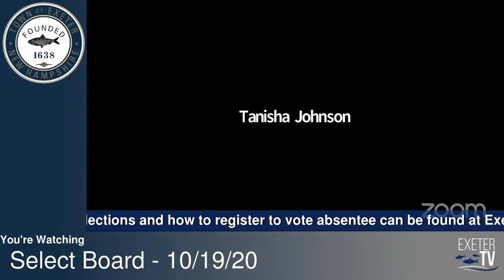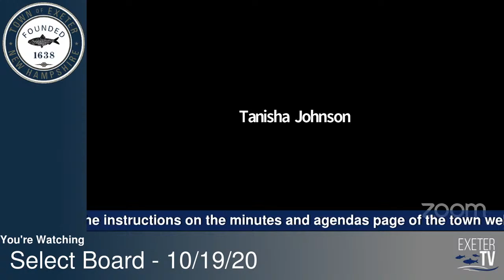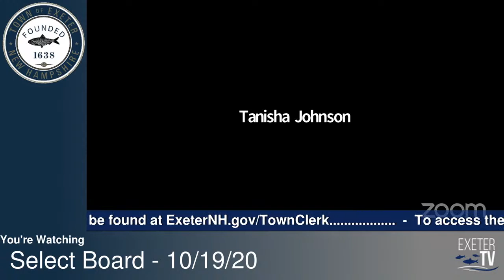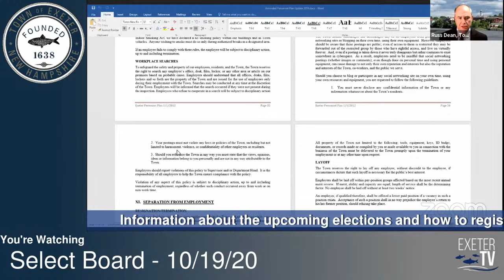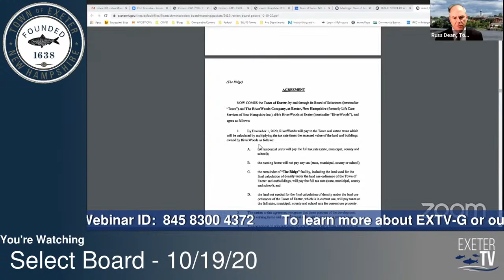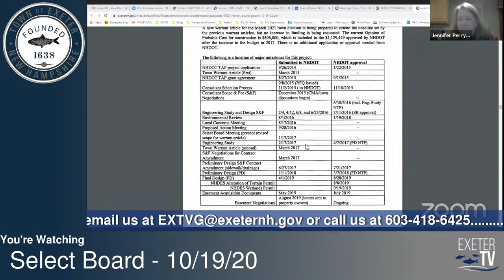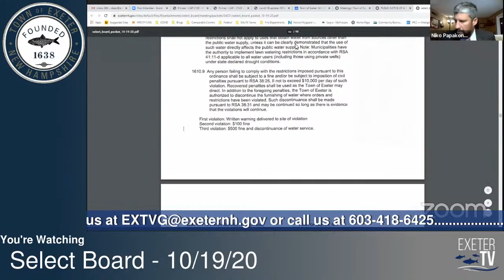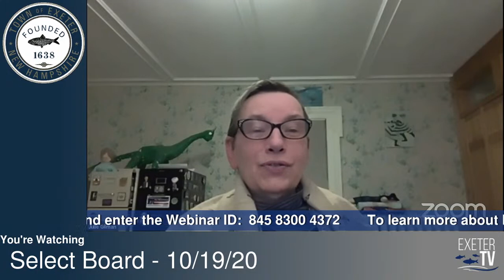Select Board Meeting - 10/19/2020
Live coverage of Exeter Town Meetings and Events